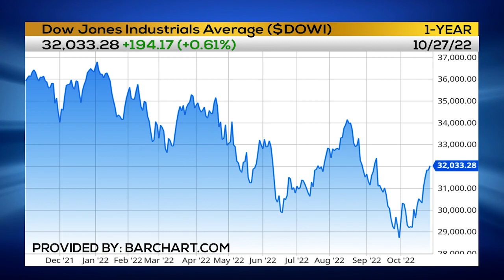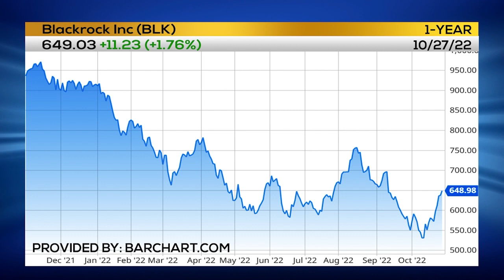Jane's TRADER TALK on the BIG Market Bounce